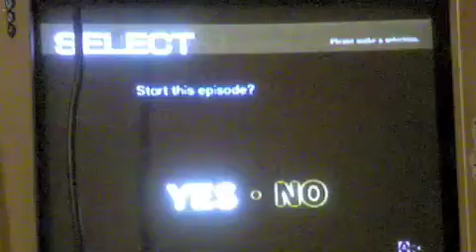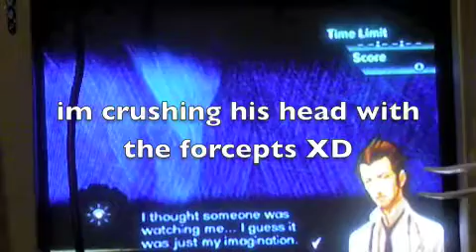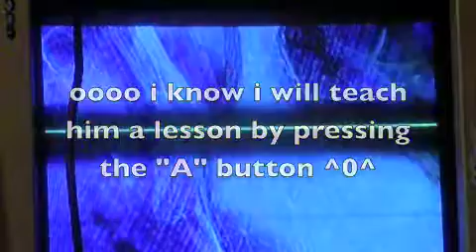trauma center new blood lookie i suck at the healing touch XD